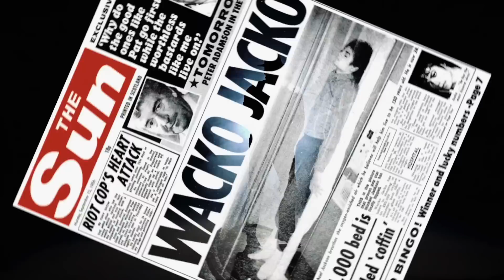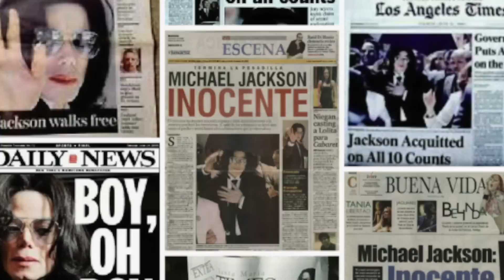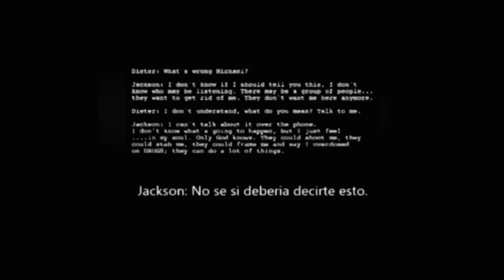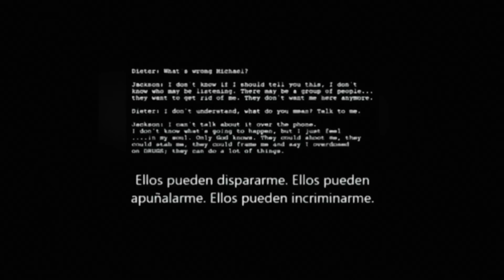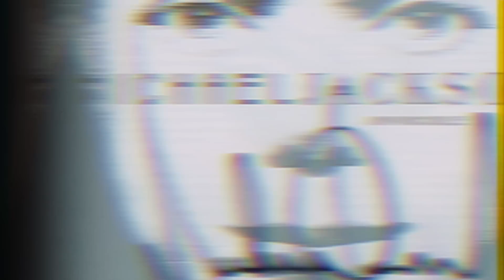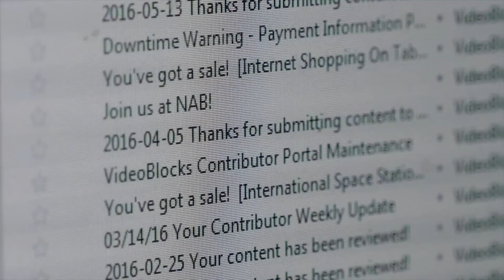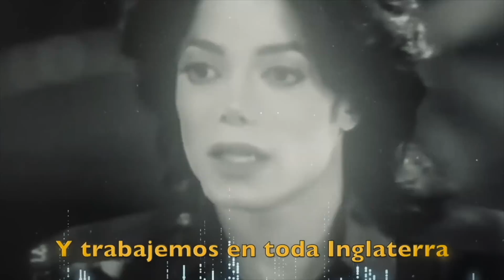MICHAEL JACKSON BAILÓ SOBRE LA SUPERFICIE LUNAR?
Julian Cavalero | Alguien le prometió a Michael Jackson algo imposible
El mundo entero y sus historias caben en este pequeño rincón.
Si leíste todo te invito a comentar "Fantasías, llantos, risas al amanecer, son parte de lo que acostumbro hacer" Musicalización: Julio C. Rubalcava